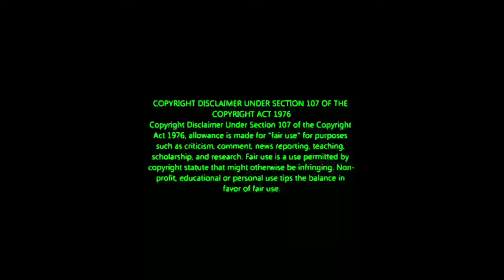| பகுபாலி சிவகாமி Getup பார்த்து Heart attact வந்த Ramya Krishan | BB Jodigal season 2 |